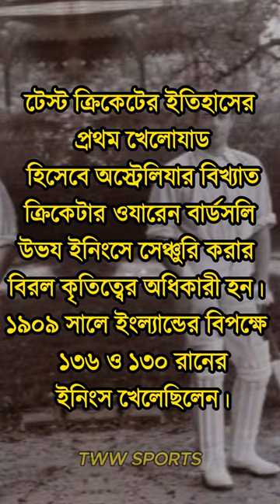ওয়ারেন বার্ডসলি উভয় ইনিংসে সেঞ্চুরি করা প্রথম ক্রিকেটের !!